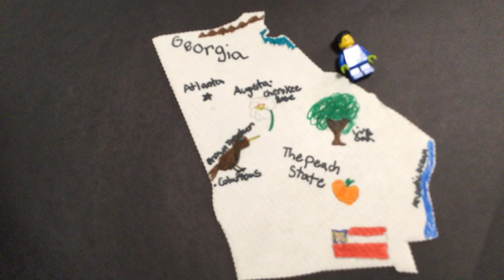A Stop Motion Tour of Georgia